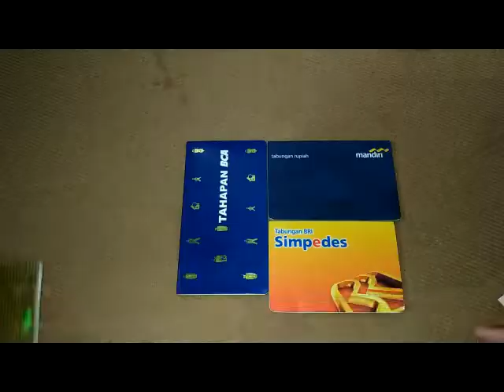Antar Masker untuk BOS TRADER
Masa pandemi seperti ini mengharuskan kita harus bekerja dari rumah, bagi teman-teman yang sudah terbiasa bekerja dari rumah mungkin terbiasa dengan hal ini, tapi bagaimana dengan teman-teman yang terbiasa bekerja dikantor dan perusahaan ataupun teman-teman yang harus kena imbas PHK dari perusahaan tempat mereka bekerja? banyak peluang yang bisa kita kerjakan untuk hal yang produktif selama WFH (Work From Home) salah satunya dengan menjual produk yang lagi ramai yang sedang banyak orang butuhkan, salah satunya menjual masker, tanpa modal yang besar teman-teman sudah bisa dapat keuntungan, ataupun hal produktif mempelajari peluang mencari pendapatan dari internet salah satunya belajar menjadi seorang publisher (info lengkap silahkan cari di Google)